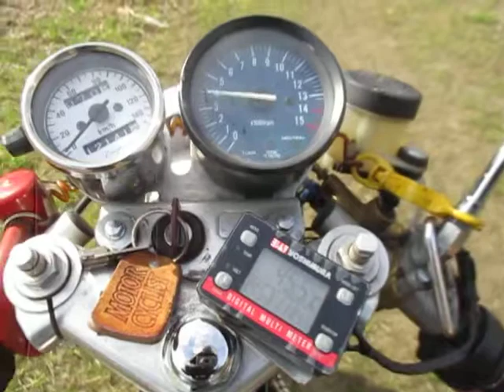ドリーム５０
よく回っております。